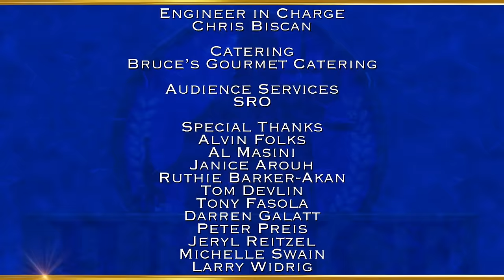Justice with Judge Mablean: Santa's Secret & The Nerve of You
A holiday party Santa sues for breach of contract; Woman sues her son’s ex-boyfriend over unpaid rent.